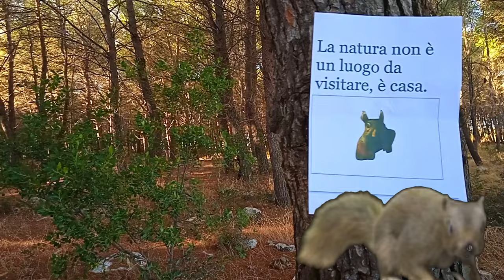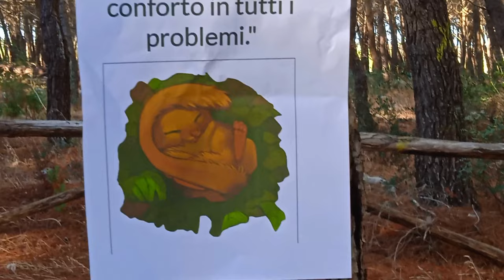Frasi sulla natura-on the road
Quando ci avventuriamo per vedere il fogliame autunnale o i fiori primaverili sbocciare, è anche importante essere consapevoli di come ci prendiamo cura della nostra casa in modo che rimanga bella e sana.
Gli effetti speciali del video sono realizzati con la chroma key e spero che vi faranno sognare come è successo a me🤗🤗🤗🤗🤗

When we venture out to see fall foliage or spring flowers bloom, it's also important to be mindful of how we care for our home so it stays beautiful and healthy.
The special effects in the video are made with chroma key and I hope they will make you dream like it happened to me🤗🤗🤗🤗🤗

Editing:Shotcut
Link dei libri miei e di Olimpia: